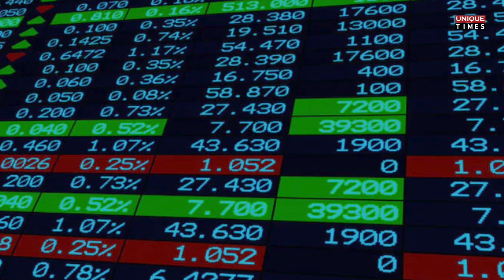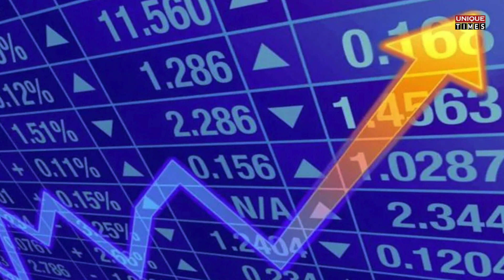Corruption Of Five And A Half Crore; Vigilance Investigation Against Ex-CIAL MD V J Kurian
കൊച്ചി അന്താരാഷ്ട്ര വിമാനത്താവള കമ്പനി (സിയാല്‍)മുന്‍ എംഡിയും റിട്ടയഡ് ഐ.എ.എസ് ഉദ്യോഗസ്ഥനുമായ വി.ജെ കുര്യന്‍ നടത്തിയ ഓഹരി വെട്ടിപ്പിനെക്കുറിച്ച് അന്വേഷിക്കാന്‍ മൂവാറ്റുപുഴ വിജിലന്‍സ് കോടതി ഉത്തരവിട്ടു. പൊതുപ്രവര്‍ത്തകനും സിയാലിന്റെ ഷെയര്‍ ഹോള്‍ഡറുമായ കളമശ്ശേരി സ്വദേശി ഗിരീഷ് ബാബു നല്‍കിയ ഹര്‍ജജിയിന്‍മ്മേലാണ് ഉത്തരവ്. പ്രസ്തുത ആരോപണത്തില്‍ ഉടനടി അന്വേഷണം നടത്തി റിപ്പോര്‍ട്ട് സമര്‍പ്പിക്കാന്‍ എറണാകുളം വിജിലന്‍സ് ഡിവൈഎസ്പി യെയാണ് ചുമതലപ്പെടുത്തിയിരിക്കുന്നത്. മൂന്ന് മാസത്തിനുളളില്‍ റിപ്പോര്‍ട്ട് സമര്‍പ്പിക്കണമെന്നാണ്് വിജിലന്‍സ് പ്രത്യേക ജഡ്ജി പി. പി സെയ്തലവി ഉത്തരവിട്ടത്. അഡ്വ. ജി സുരേഷ് മുഖേനയാണ് ഹര്‍ജ്ജി നല്‍കിയത്‌.

വി.ജെ കുര്യനെതിരെ ഹര്‍ജ്ജിയില്‍ ഉന്നയിച്ചിരിക്കുന്ന ആരോപണങ്ങള്‍ ഇവയാണ്.
‘സിയാലിലെ പല അഴിമതികളുടെയും സൂത്രധാരന്‍ വി ജെ. കുര്യനാണെന്നും 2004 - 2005 കാലയളവിൽ കമ്പനിയിലെ എംപ്ലോയീസ് സ്റ്റോക്ക് ഓണര്‍ഷിപ്പ് പദ്ധതി പ്രകാരം സ്ഥിരം തൊഴിലാളികള്‍ക്ക് ഓഹരി നല്‍കിയതിലൂടെ കുര്യന്‍ വെട്ടിപ്പ് നടത്തിയെന്നുമാണ് ആരോപണം. ആ പദ്ധതി പ്രകാരം ശുചീകരണ തൊഴിലാളികള്‍ മുതല്‍ എയര്‍പ്പോര്‍ട്ട് ഡയറക്ടര്‍ വരെയുള്ള തസ്തികയില്‍ ഉള്ളവര്‍ക്ക് സിയാല്‍ ഓഹരികള്‍ നല്‍കിയിരുന്നു.

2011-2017 കാലഘട്ടത്തില്‍ ഷെയറിന്റെ മാര്‍ക്കറ്റ് റേറ്റ് 250 രൂപയായിരുന്നു. ശുചീകരണതൊഴിലാളികള്‍ മുതല്‍ എയര്‍പോര്‍ട്ട് ഡയറക്ടര്‍ വരെയുളള എല്ലാ ജീവനക്കാര്‍ക്കും 10 രൂപ മുഖവിലയ്ക്ക് 500 ഓഹരികള്‍ നല്‍കാന്‍ ബോര്‍ഡ് തീരുമാനം കൈക്കൊണ്ടിരുന്നു.  ഈ ഓഹരിയില്‍നിന്നും 1,20,000 ന്റെ ഷെയര്‍ പ്രവാസി വ്യവസായിയും സിയാലിന്റെ എം.ഡിയുമായിരുന്ന വി.ജെ കുര്യന്റെ ബിനാമിയുമായ സെബാസ്റ്റിയന്‍ എന്ന വ്യക്തിക്ക് വി.ജെ കുര്യന്‍ തന്റെ സ്വാധീനമുപയോഗിച്ച് നല്‍കിയെന്നുമാണ് ആരോപണം. സിവില്‍ സര്‍വ്വീസിലുണ്ടായിരുന്ന കുര്യന് ഓഹരികള്‍ അനുവദിച്ചിരുന്നില്ല. സിയാലില്‍ ഉദ്യോഗസ്ഥനല്ലാതിരുന്ന തൃശൂര്‍ ശോഭാസിറ്റി നിവാസിയും പ്രവാസി വ്യവസായിയുമായ സെബാസ്റ്റ്യന് ഇത്രയും ഓഹരി എങ്ങനെയാണ് നല്‍കിയതെന്നാണ് പരാതിക്കാരനായ ഗിരീഷ് ബാബുവിന്റെ പ്രധാന ചോദ്യം.

5.5 കോടി രൂപയുടെ അഴിമതി നടന്നുവെന്നാണ് ഗിരീഷ് നല്‍കിയ പരാതിയില്‍ ആരോപിച്ചിരിക്കുന്നത്. 2016 ജനുവരി രണ്ടിന് സിയാല്‍ കണ്‍വെന്‍ഷന്‍ സെന്റര്‍ വി.ജെ കുര്യന്റെ മകന്റെ വിവാഹം നടത്തുവാന്‍ തികച്ചും സൗജന്യ നിരക്കില്‍ നല്‍കിയെന്നാണ് മറ്റൊരു ആരോപണം. ലക്ഷങ്ങള്‍ വാടകയുളള കണ്‍വെന്‍ഷന്‍ സെന്റര്‍ മകന്റെ വിവാഹത്തിന് സൗജന്യമായി ഉപയോഗിച്ചതിലൂടെ സിയാലിന് വന്‍ നഷ്ടം വരുത്തിയെന്നത് കൂടാതെ സിയാല്‍ ജീവനക്കാരെ വിവാഹ ആവശ്യത്തിലേക്കായി ശുചിമുറി വ്യത്തിയാക്കല്‍ മുതല്‍ കാര്‍പാര്‍ക്കിംഗ് മേല്‍നോട്ടത്തിനുവരെ ഉപയോഗിച്ചുവെന്ന് ആരോപണത്തില്‍ ഉന്നയിച്ചിരിക്കുന്നു.

അതോടൊപ്പം വധൂവരന്മാര്‍ക്ക് സഞ്ചരിക്കുന്നതിനായി സ്‌കോഡ കാര്‍, 28 ലക്ഷം രൂപ മുടക്കി സിയാലിന്റെ ചെലവില്‍ വാങ്ങിക്കുകയും ചെയ്തിരുന്നു. ഇതടക്കം മറ്റു ചില അഴിമതികളും ഹര്‍ജജിയില്‍ ചൂണ്ടികാണിക്കുന്നു. കമ്പനി സെക്രട്ടറിയായിരുന്ന ആര്‍ വെങ്കിടേശ്വരന്‍, എംഡിയുടെ എക്‌സിക്യൂട്ടീവ് അസിസ്റ്റന്റായിരുന്ന ജോസ് തോമസ്, ഡപ്യൂട്ടി ജനറല്‍ മാനേജരായിരുന്ന ജോസഫ് പീറ്റര്‍, ചീഫ് ഫിനാന്‍സ് ഓഫീസര്‍ സുനില്‍ ചാക്കോ എന്നിവരും സിയാല്‍ അഴിമതി കേസിലെ എതിര്‍ കക്ഷികളാണ്.